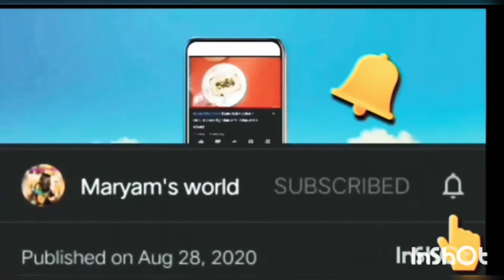Chicken Buns without oven by Maryam - Maryam's World